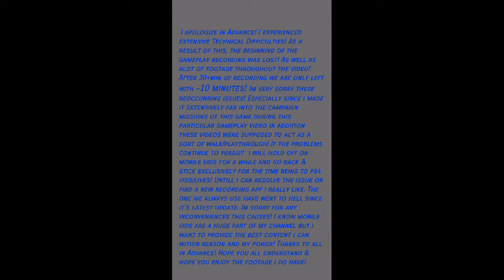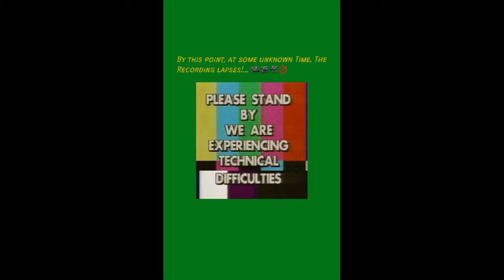StarTrek Fleet Command pt. 5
Hey DC-GAMER-GANG im back with another StarTrek Fleet Command gameplay video! If you haven't seen Part 1 - 4 , be sure to check it out!
StarTrek Fleet Command is game that was recommended to me. Its an online clan games based on (Lol, well obviously) StarTrek (The Movie)
With pre made missions and clan missions. As well as timed special missions like Daily missions and speacial events. Clan and single. If your familiar with MC5 (Modern Combat 5) its similar to that but StarTrek Related. If your not familiar check out my earlier videos on the game! 😊
Hope you guys enjoy, and i will be creating a clan soon! So stick around i hope you'll join!